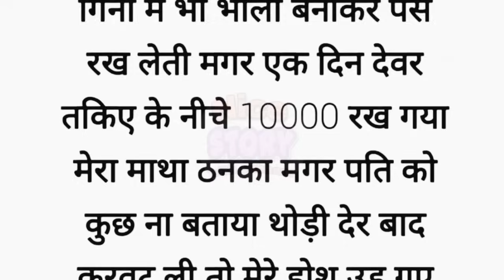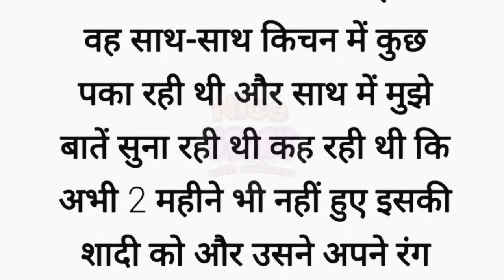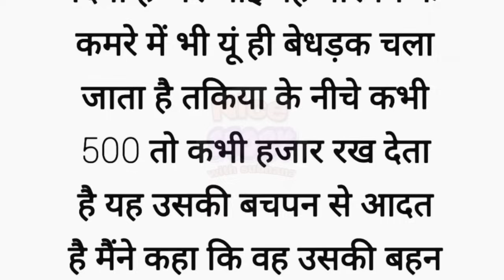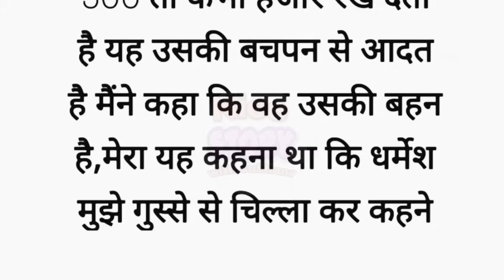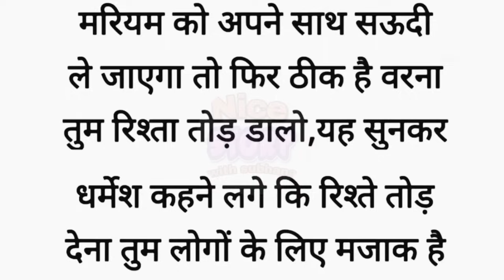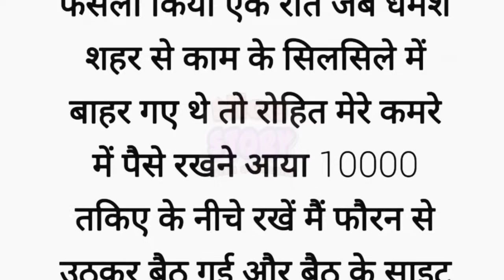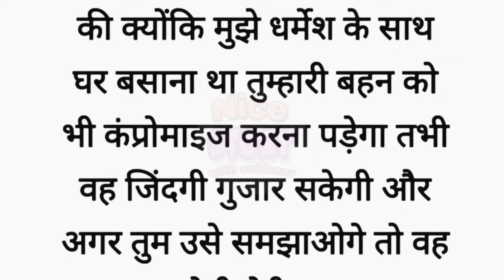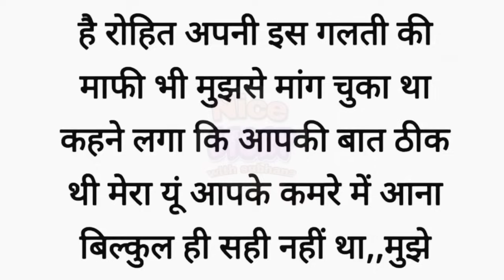An ll Emotional Heart Touching story ll Motivational story ll Sadabahar kahaniyan